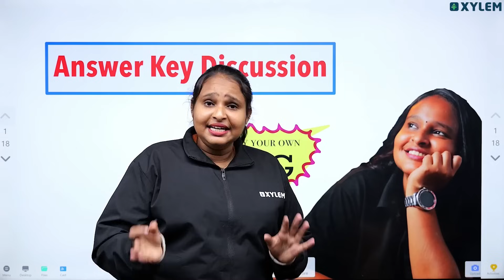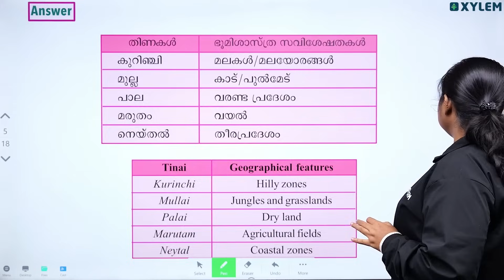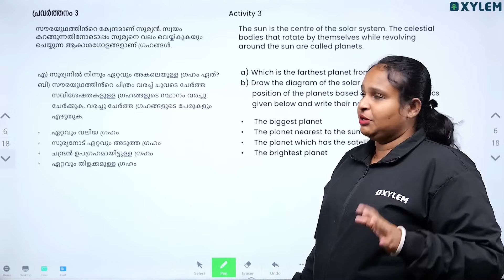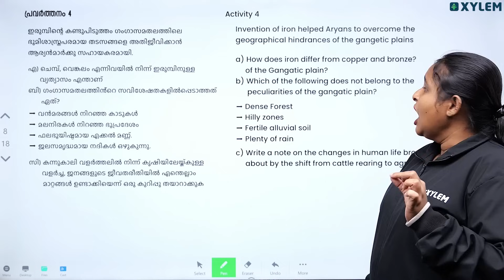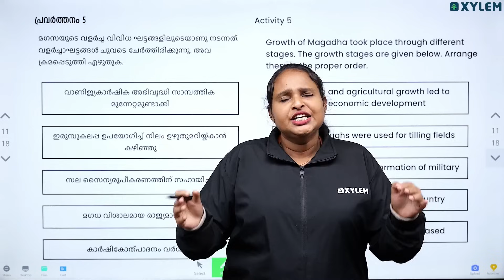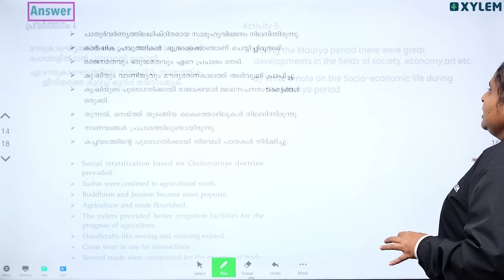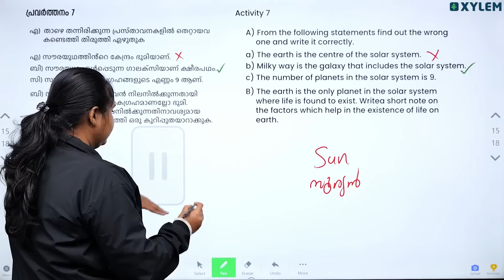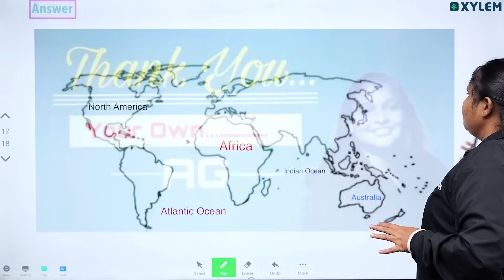Class 5 Social Science | Xylem Community Model Exam Question Paper Discussion